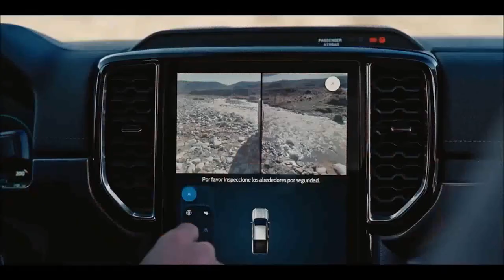Nova Ford Ranger 2024 começa a ser vendida no Brasil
Ford Ranger